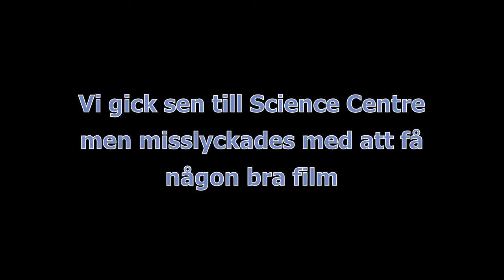Usa Roadtrip dag 6 - Gateway to the west och St Louis Zoo